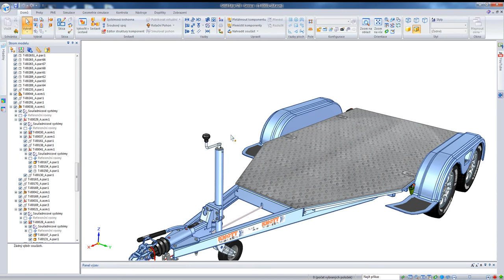Tipy Solid Edge - Určenie bodu otáčania pohľadu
Pri jednotlivých komponentoch alebo v zostavách môžete definovať presne bod otáčania pohľadu pomocou výberu -- stlačenie kolieska myši -- výber bodu alebo hrany otáčania a následne potvrdenie opätovným stlačením kolieska myši.